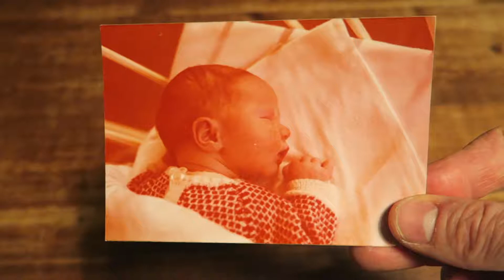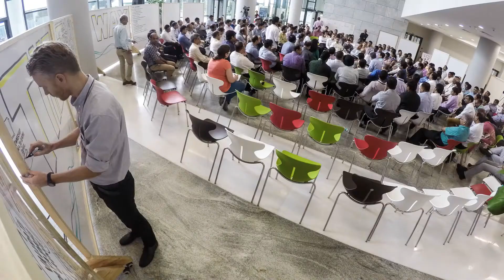Postcards 122/366 - Everything about me!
Una cartolina al giorno per tutto il 2016.

I've been asked to answer to a few questions the way I wanted, and I chose this way.
Here are the questions:
• Provide a short bio, including a photo if available.
• How have you experienced collaborative processes?
• What talents and skills do you bring? Which would you like to learn more about?
• What should we know about you to ensure others enjoy working with you? (For example, “Don’t talk to me before I’ve had coffee!”)
• Within our work, what practices and patterns work well? Which ones don’t? Why?
• Describe one of your favorite tools to use in our work. How do you use it to create event magic? (Think broad on “tools”… they aren’t just objects!)
• Share a personal experience – a story – from your life that you would describe as “magical”. What role did you have – participant, provider, observer, etc.?
• Do you have an experience that had a noticeable impact on society? If so, what was it and what was the level of impact? If not, what do you think you might do someday that could provide an impact on society?